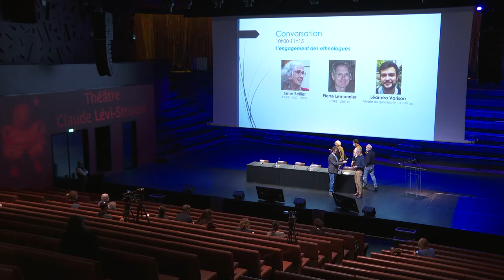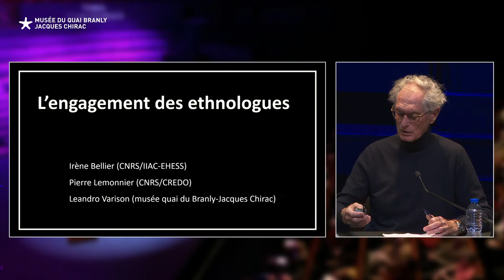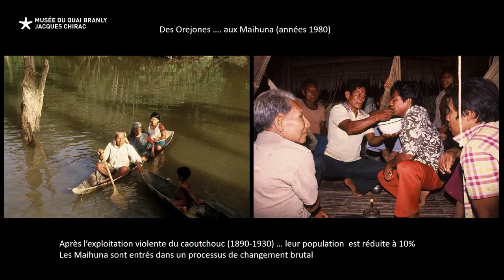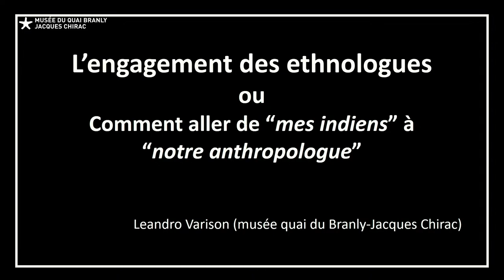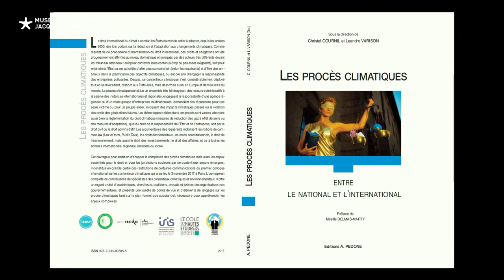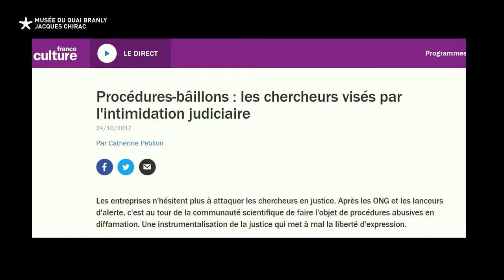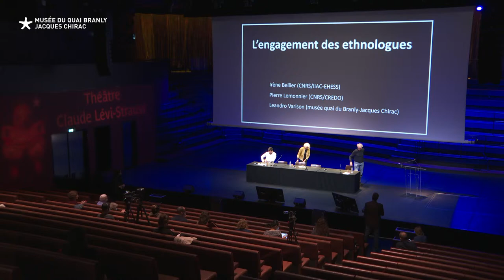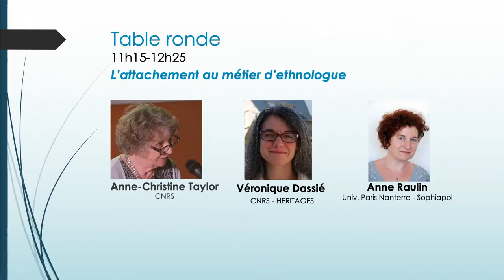Introduction à l'ethnologie française : l'attachement | Formation SEF (jour 2 - matin)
Destinées à un large public, ces deux journées de formation de la Société d’Ethnologie Française en partenariat avec le ministère de la Culture font le point sur l’état des connaissances en ethnologie autour d’un sujet en lien avec l’actualité. En 2021, le thème choisi est celui de l’attachement.

La pandémie de COVID-19 ayant largement bouleversé nos vies quotidiennes, c'est tout un ensemble d'attachements aux autres, au travail, au corps, à la santé, aux objets, au patrimoine… qui a été chamboulé et dont il sera discuté ici à travers l'éclairage de plusieurs spécialistes.

Programme du Jour 2 : vendredi 8 octobre 2021 (matin)

09h30 : Accueil du public
10h00-11h15 : L’engagement des ethnologues
Conversation avec : Irène Bellier (CNRS/IIAC-EHESS), Pierre Lemonnier (CNRS/CREDO) et Leandro Varison (musée quai du Branly-Jacques Chirac)
Échange avec la salle

11h15-12h25
L’attachement au métier d’ethnologue
Table ronde avec : Anne-Christine Taylor (CNRS) et Véronique Dassié (CNRS/HERITAGES)
Modération : Anne Raulin (Université Paris Nanterre)